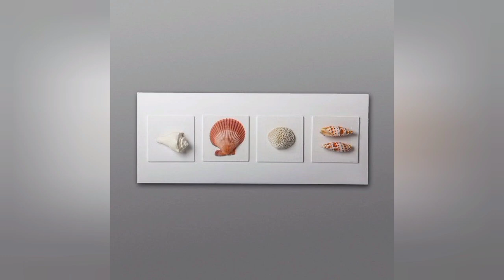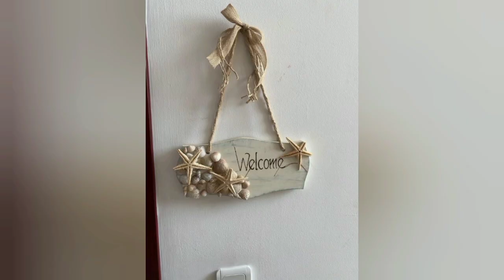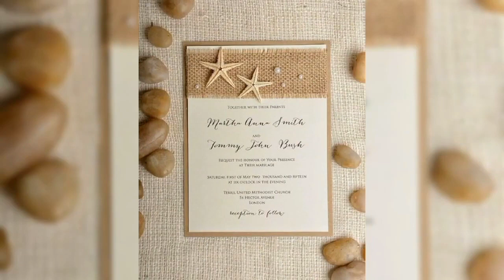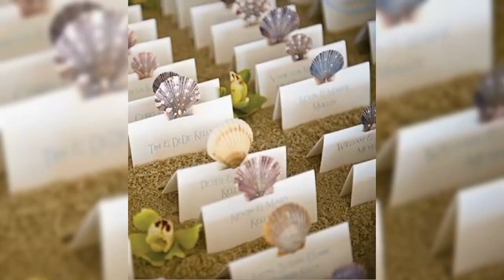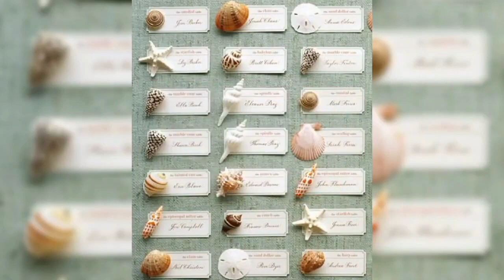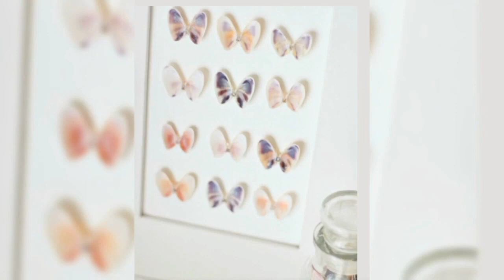780 + Seashell crafts collection - DIY crafts with seashells - sea shell art and craft ideas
780 + Seashell crafts collection - DIY crafts with seashells - sea shell art and craft ideas